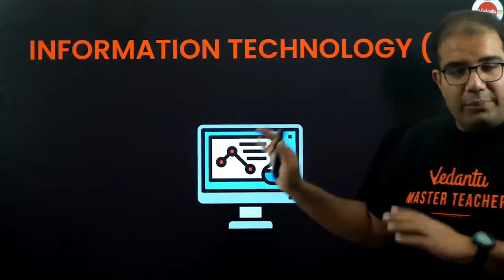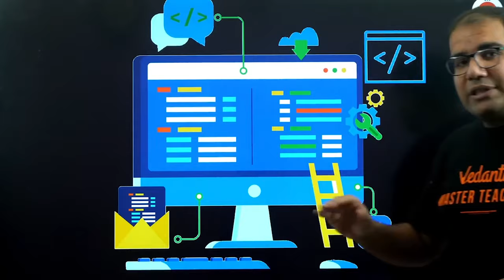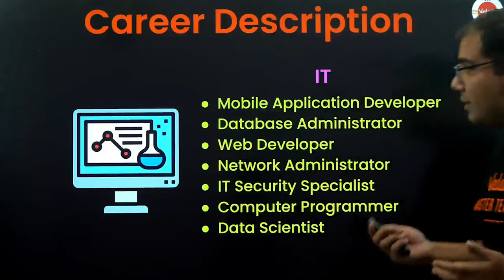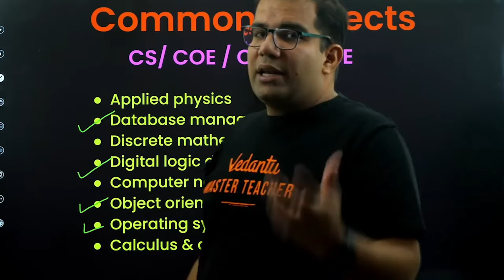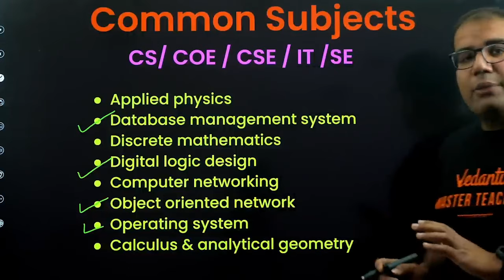All about Information Technology Engineering | Vinay Shur Sir | Vedantu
Know all about the Information Technology by Vinay Shur Sir. Know all about it before applying for JoSAA Counselling 2023.

We hope, this session will help you get a better understanding of the topic. We would love to get your feedback.